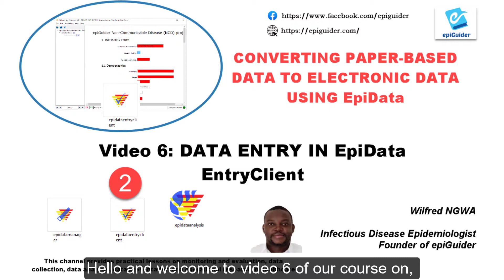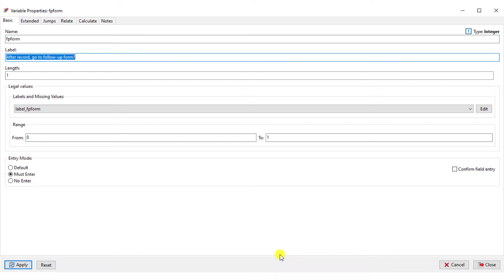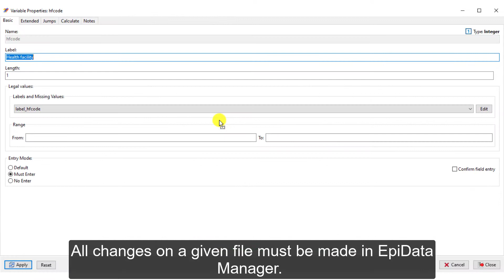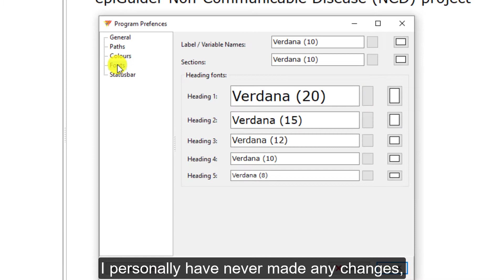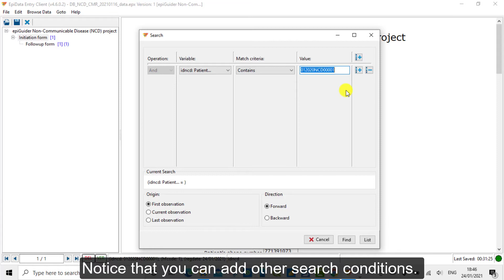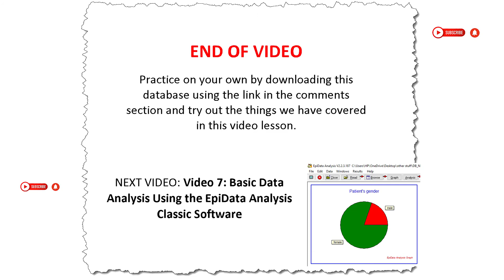Video 6: Data Entry Using the EpiData EntryClient software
This video covers all you need to know on how to enter data using the EpiData EntryClient software. It covers the following section:
1) Relating data forms in EpiData Manager
2) Overview of EpiData Entry Client
3) The EpiData EntryClient User Interface
4) Key things to note on data entry
5) Data Entry proper

Download course files:
1. Link to download the epx file used in this video
3. The task for this course